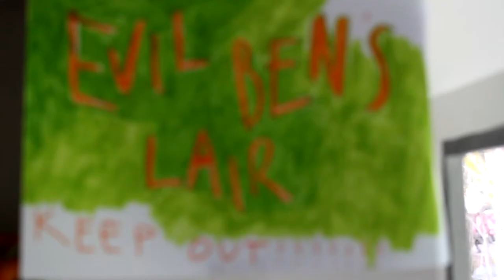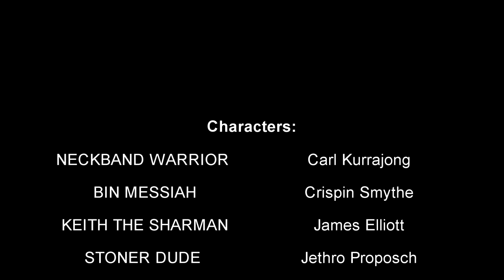NECKBAND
Neckband; a young warrior is sent on a journey his master: Bin Messiah. (2017) VCE SHORT FILM